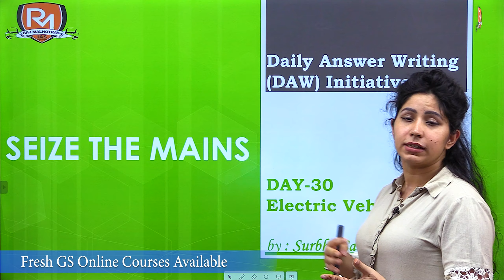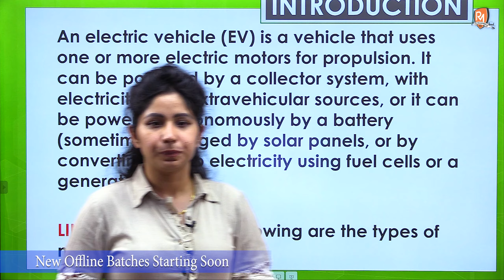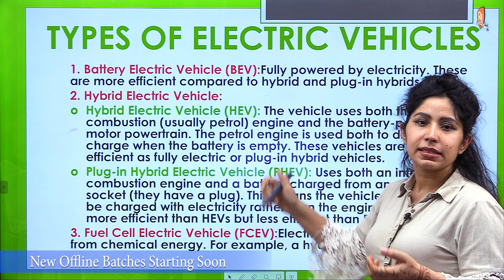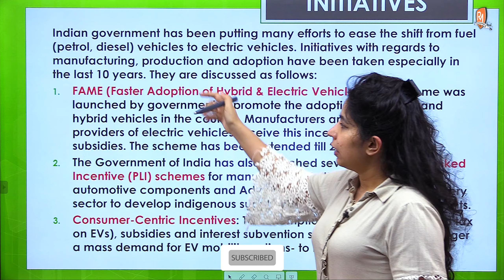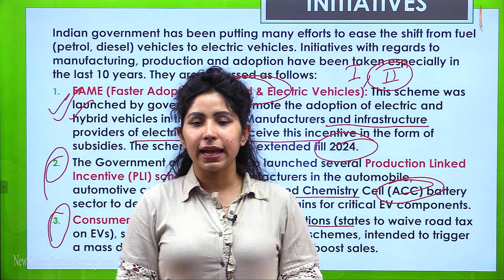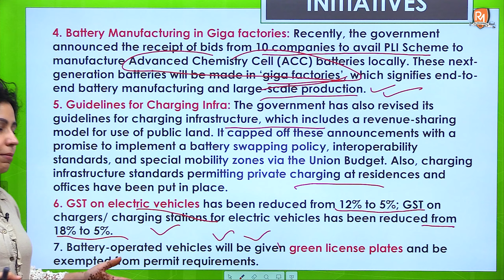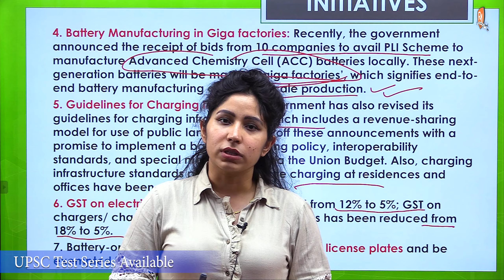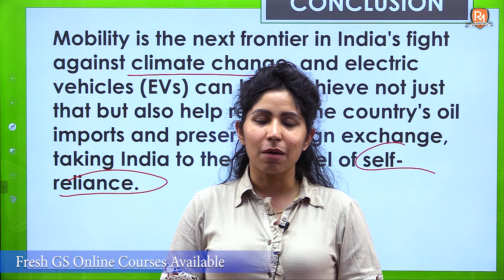SEIZE THE MAINS | Day - 30 | Electric Vehicles | UPSC CSE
Welcome to Raj Malhotra's IAS !